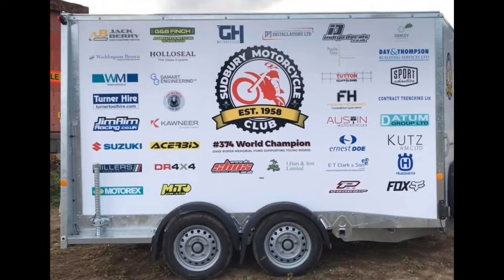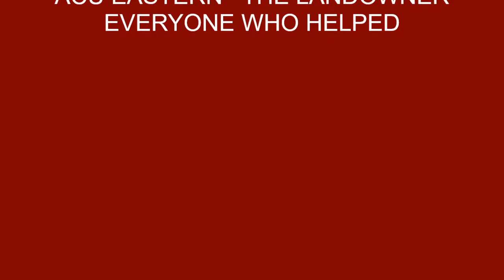PEBMARSH TWO MAN ENDURO 2021 3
Motor Cycle Enduro